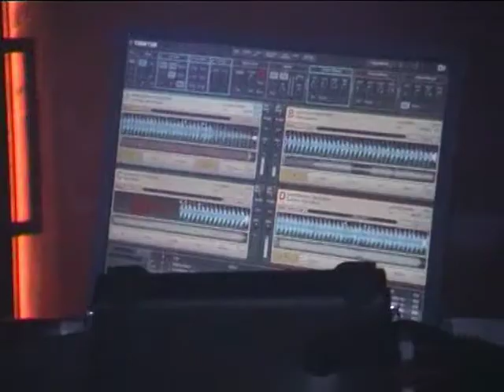Eric Sneo in the Mix - Part 1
Mitschnitt vom DJ-Set am 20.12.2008 im Strobe Club, München